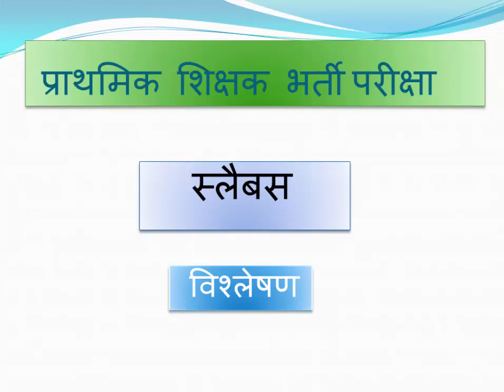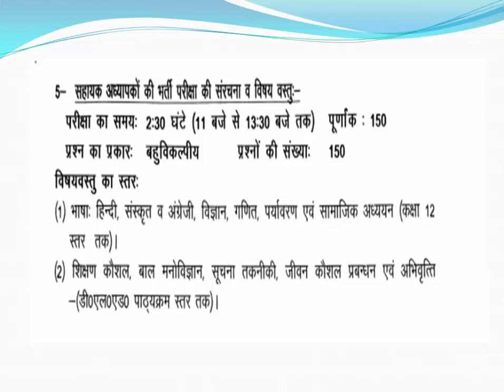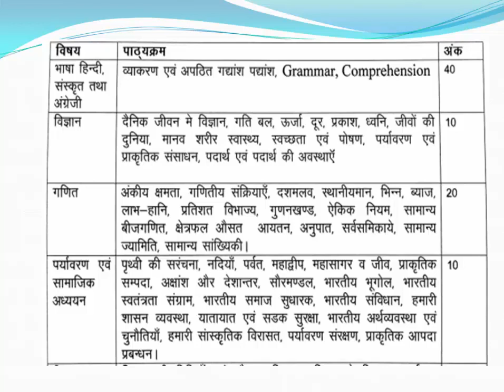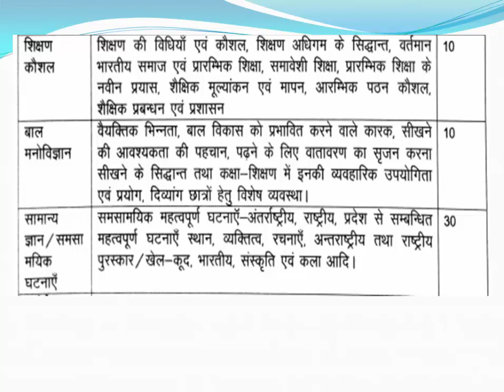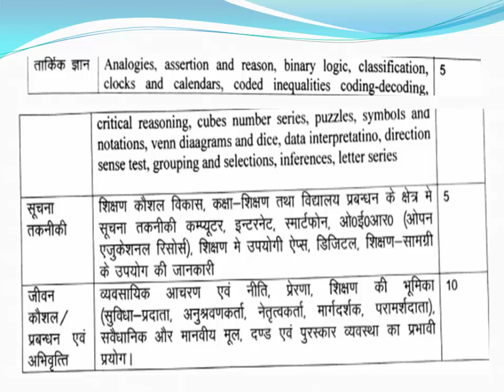primary teacher recruitment 2019 syllabus प्राथमिक शिक्षक भर्ती परीक्षा 2019 सिलेबस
Detail syllabus of primary teacher exam 2019 ,up   प्राथमिक शिक्षक भर्ती परीक्षा 2019 सिलेबस, 69000 vacancy for primary teacher .